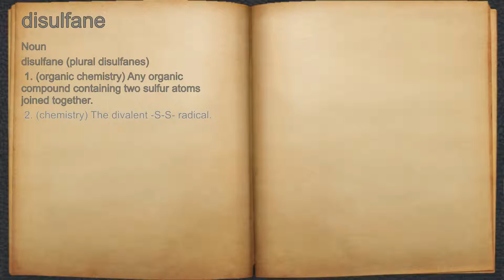What does disulfane mean?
A spoken definition of disulfane.

Intro Sound:
Typewriter - Tamskp